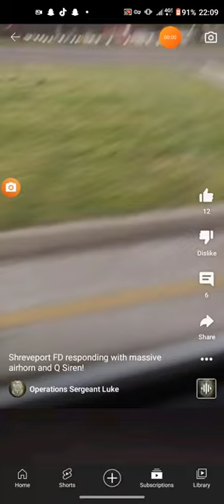Shreveport Fire Engine 21 C3 to 2-story structure fire